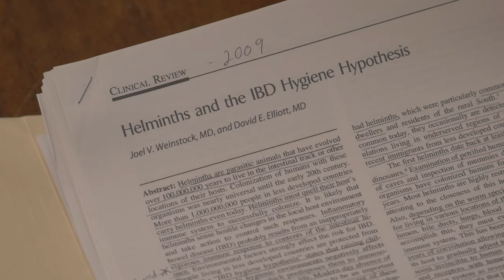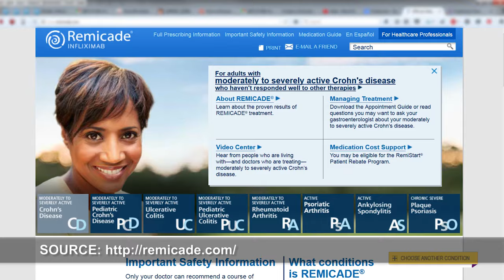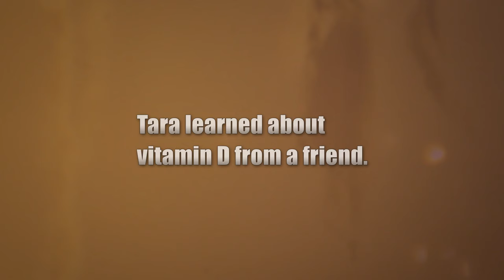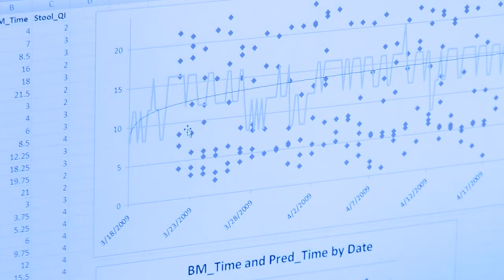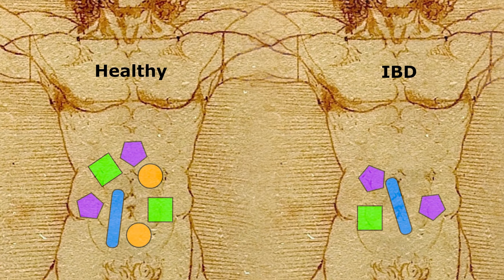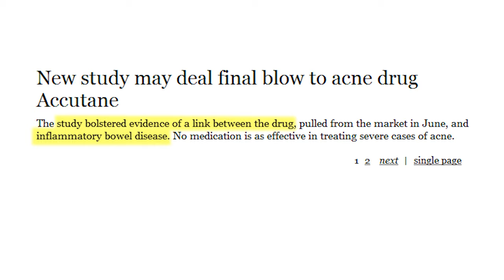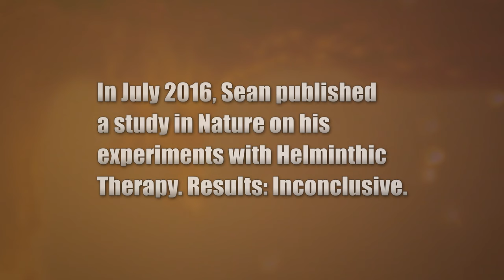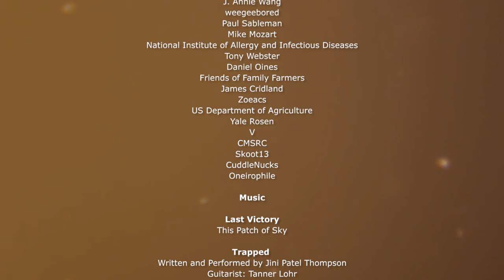WANTED: Crohn's End Documentary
When the conventional medical system fails to relieve their suffering, empowered patients struggle to use controversial alternative treatments to end Crohn’s disease or ulcerative colitis.

ABOUT THE FILM:
While watching WANTED: Crohn’s End you will:
- Be inspired by stories of triumph over Crohn’s and ulcerative colitis.
- Learn about Human Microbiota Transplants, Helminthic Therapy, SCD, GAPS, The Biome Depletion Theory, the 5R Healing IBD Framework, and more.
- Become empowered to have a greater say in the care of your IBD with your healthcare team.
- Hear from your favorite IBD advocates like Jini Patel Thompson, Jay “CrohnsBoy” Baluk, Tara Rosas, Matt Robinson, and Sean Ahrens.

TESTIMONIALS:
"Here's to good health and thanks for making that video. I showed my family to help enlighten them as to why I am doing what I'm doing. It worked well! Take care." -Robert Boccia

"My daughter Kayla finally got to watch the movie tonight! It was great! After spending another 2 weeks in the hospital she (herself) made the very bold decision to walk out of there med free and do things her way. Your movie supports everything we have felt all along. Great job on the film! Best $10 we have spent so far!" -‎Kellie Kuecha‎

"Hey Reid,
After watching your documentary I've had a ton of new ideas to help with my UC. Things are actually going well for the first time in 2 years." -Trevor Windwick

"I really enjoyed your film It was powerful, educational and really well done. You seemed to really touch a lot of people with your work!" -Sam

"Just wanted to say how happy I was to see the amazing film you created. Congratulations! Such an insightful and moving piece. I hope you get it out there so lots of people can see it." -Ariana